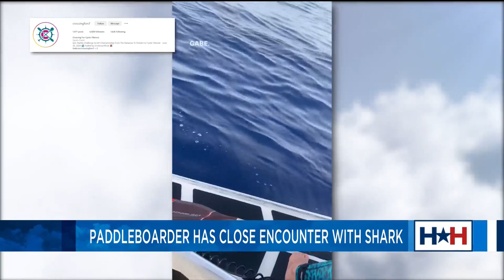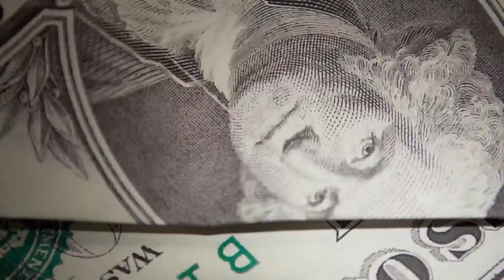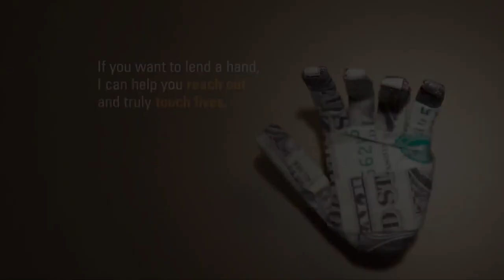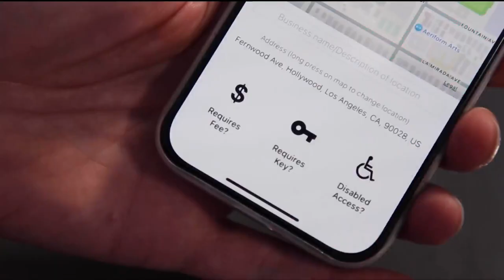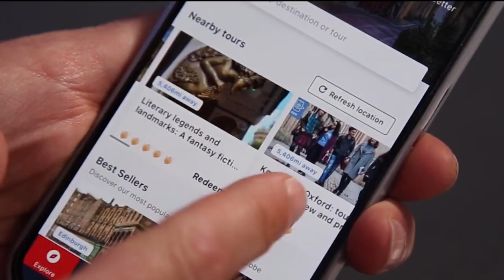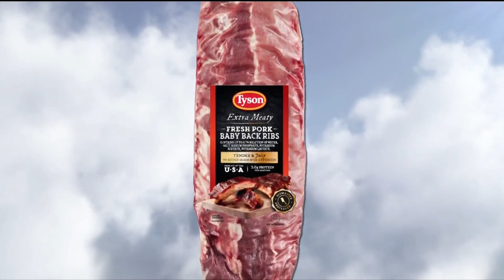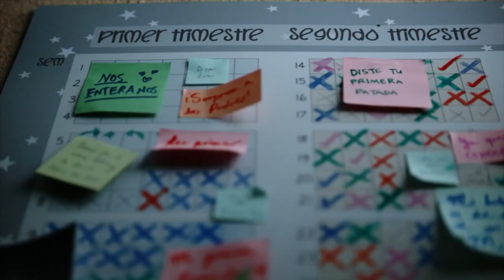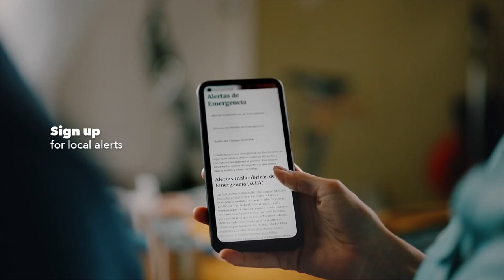Houston Happens Celebrates 4th of July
Houston Happens celebrates the 4th of July weekend with a preview of Freedom Over Texas Preview and more.